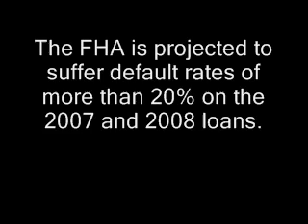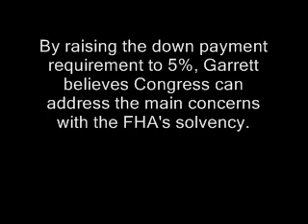Garrett on NPR regarding FHA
Defaults On Government-Backed Mortgages Rising
by Tamara Keith
A congressional committee hears testimony Wednesday on how well the Federal Housing Administration is doing. Defaults on FHA government-backed mortgages have been rising. The FHA has cracked down on one lender responsible for more than a thousand defaulted loans.